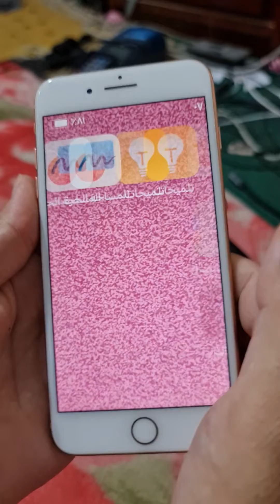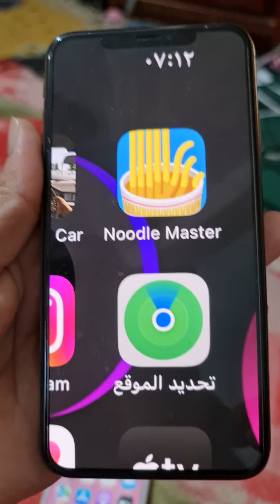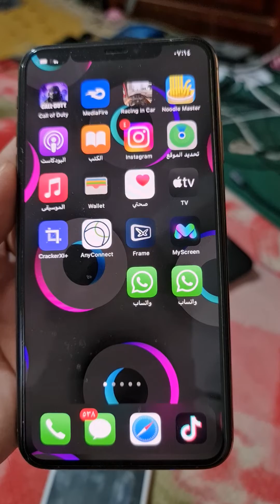ثلاث طرق لحذف او إلغاء خاصية التكبير الزوم zoom في الايفون والايباد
كيف حذف الزوم او التكبير في الايفون
طريقة الغاء المكبر في شاشة الايفون والايباد
كيف الغي التكبير الايقونات في شاشة الايفون
كيف الغاء خاصية التكبير في جوال ايفون
كيفية إزالة او إلغاء خاصية التكبير / الزوم (zoom) في الايفون والايباد
انقر نقرًا مزدوجًا باستخدام Three Fingers وانقر فوق Zoom Out لإيقاف تشغيل تكبير شاشة iPhone
انقر نقرًا ثلاثيًا على الزر الجانبي على iPhone باستخدام Face ID لرؤية اختصارات إمكانية الوصول
قم بإيقاف تشغيل iPhone Zoom من إعدادات إمكانية الوصول
قم بإيقاف تشغيل iPhone Zoom باستخدام Mac أو الكمبيوتر الشخصي
كيفية ايقاف التكبير او التقريب في الايفون والايباد
حل مشكلة التكبير و زوم شاشة الايفون
كيفية ايقاف والغاء الزوم والتكبير في شاشة الايفون
Three ways to delete or cancel the zoom feature on the iPhone and iPad